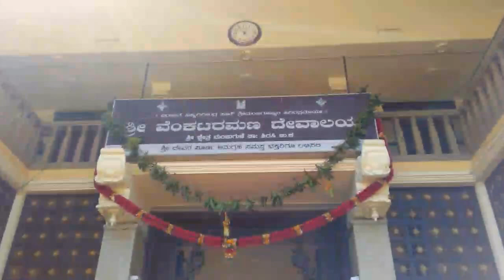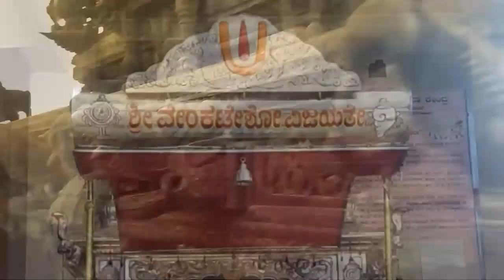Shri Venkatramana Temple Manjuguni Sirsi - Uttra Kannada - ಮಂಜುಗುಣಿ ಶ್ರೀ ವೆಂಕಟರಮಣ ದೇವಾಲಯ ಸಿರಸಿ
Shri Venkataramana Temple Manjuguni Sirsi - Kumta Road, Sirsi.Uttara Kannada
Distance between Sirsi to Manjuguni Temple Approximate driving distance between Sirsi and Manjuguni Temple is 25kms.